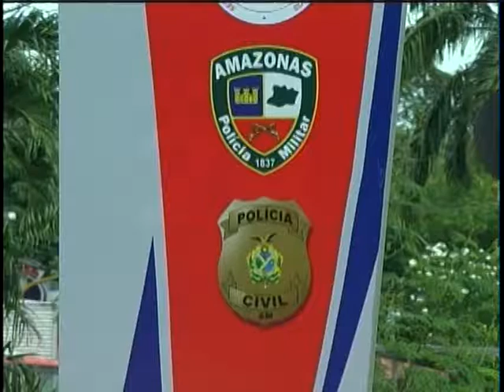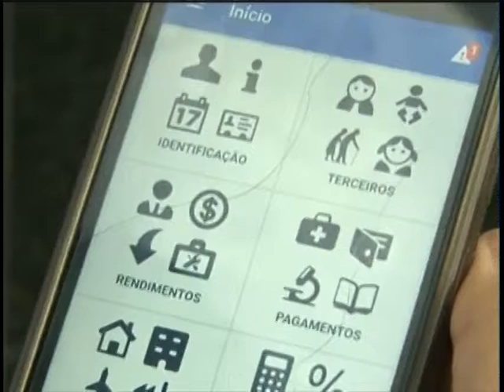REPÓRTER AMAZONAS 24 04 18